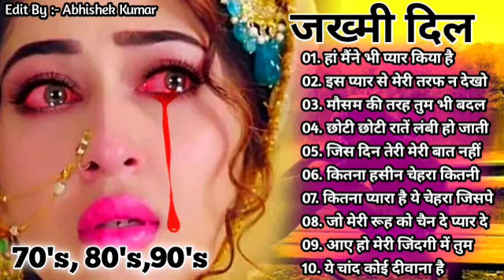गम भरे गाने प्यार का दर्द 💘💘Dard bhare gane💘💘Hindi sad songs Best of bollywood ❤️ Evergreen Song's